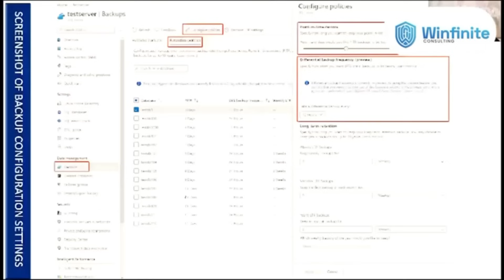Kickstart your Career in Cybersecurity!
Cybersecurity isn’t overcrowded. It’s overlooked.

It’s a career path few people dare to explore.
Why?
Because it sounds “too technical.”
Because they think they’re not smart enough.
Because they assume it’s only for people with computer science degrees.

But know this:
The most in-demand cybersecurity professionals right now?
They didn’t start with fancy degrees. They started with curiosity. They started with programs like ours → Focused. Practical. Direct.

If you’ve ever wondered whether cybersecurity could be for you… It definitely is.

This isn’t a course you take and forget. It’s a program that changes your trajectory.

📌Our Cybersecurity LaunchPad Program starts September 13th, 2025. You don’t want to keep procrastinating.

This is the door. Walk through it and stop wondering